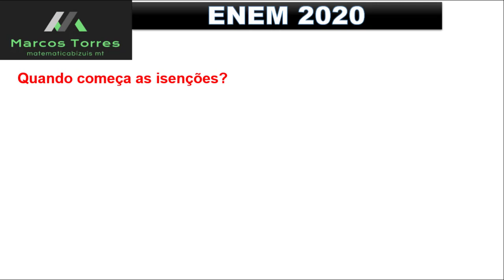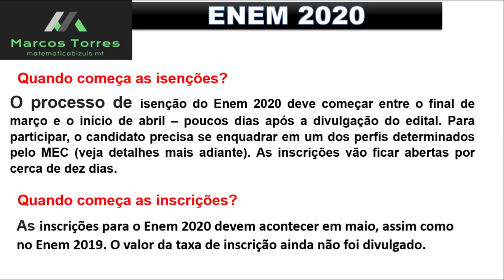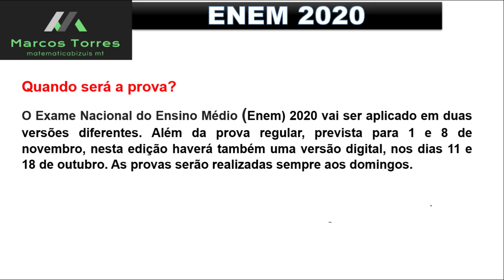Inscrições ENEM 2020 - Datas de provas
este vídeo tráz para você informações importantantissimas do enem 2020, tanto inscrições, quando as provas, o quando será aplicada, tambem informações das inscrições da insenção.